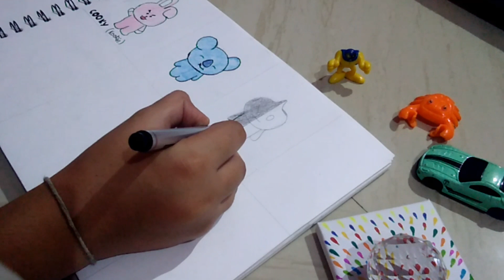Art bt21 bts drawings#😇🤗'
Musician:Ikson
bt21 bts army#drawings#